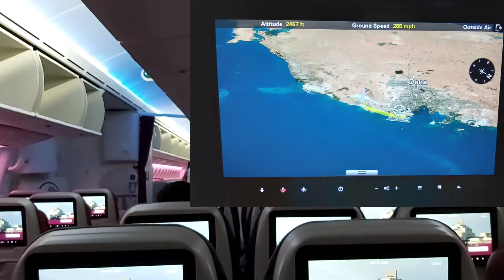Travellers Feel During Flight...GRABE! Manila to Madrid... Flying Qatar Airways!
next Vessel Assignment..

Flying Qatar Airways
 Manila to Madrid